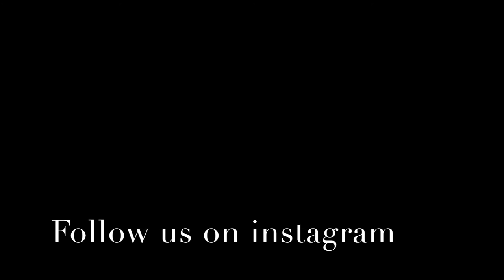Exploring Bark Bay and its stunning lagoon - Between Sea and Sky [Ep 2]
Our second stop in the stunning Abel Tasman National Park, is Bark Bay. Beautiful native bush, crystal clear water, refreshing lagoon, and gorgeous waterfall.